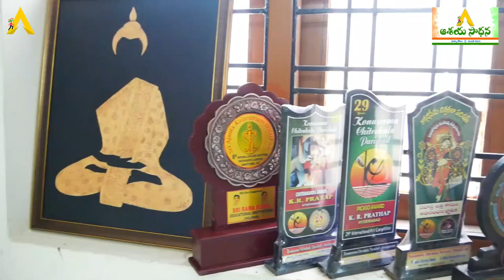Painting Artiest Kalipatnam Ram Prathap Interview withAshaya Sadhana Channelసామాన్యుడి హృదయ స్పందన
సామాన్యుడి హృదయ స్పందన  -1ఆశయ సాధన ప్రేక్షకులకు నమస్సులు. లలితకళల్లో  చిత్రలేఖనం మొదటిది. రాతి గోడల బొమ్మల నుండి. కేన్వాస్ పెయింటింగ్ల  వరకు చిత్ర లేఖనం యొక్క పరిణితిని మనం పరిశీలించ వచ్చు. పెయింటింగ్ ఒక రాజసం ! ఈ రోజుల్లో చిత్రలేఖనం అనే కళ ఒకరికి వృత్తి మరొకరికి ప్రవృత్తి !! తెలుగునాట దామెర్ల రామారావు , వడ్డాది పాపయ్య, బాపు గారు ఇలా ఎందరో కళాకారులు చిత్రలేఖనాన్ని ,చిత్రకళని సేవించి వారియొక్క జీవితాన్ని సార్ధకం చేసుకున్నారు. అలాగే నేటి చిత్రకారులలో సామాన్య జీవితాన్ని గడుపుతూనే వందలాది శిష్య బృందాన్ని తరయారుచేస్తూ జీవితాన్ని సక్సెస్ బాటలో నడుపుకుంటున్న చిత్రకారులు ఎందరో. ! వారందరికి  వందనాలు. వర్ధమాన చిత్రకారులలో శ్రీమాన్ కాళీపట్నం రామ్ ప్రతాప్ గారు ఒకరు. వీరు "కాళీపట్నం ఆర్ట్ అకాడమీ " స్థాపించి, చిత్రకళను నేర్పిస్తూ, పెయింటింగ్స్ వేస్తూ , అవార్డులు అందుకుంటూ  సక్సెస్ బాటలో జీవితాన్ని నడిపిస్తున్నారు.  'ఆశయ సాధన ఛానల్ ' వారిని అభినందిస్తూ   మొదటి సారిగా ముచ్చటించుకుంటుంది.